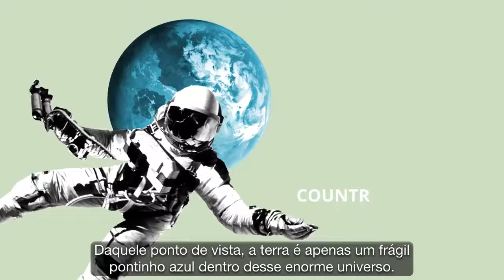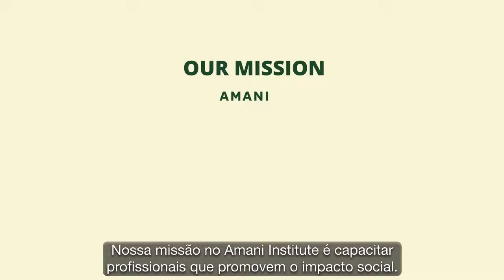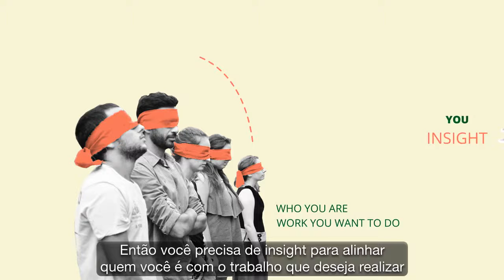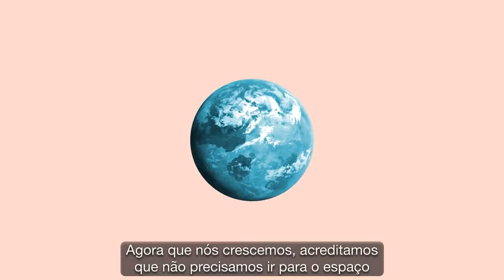What is Amani Institute? (With Portuguese Subtitles)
Amani Institute develops professionals who create social impact. Learn more about our approach and work in this video!